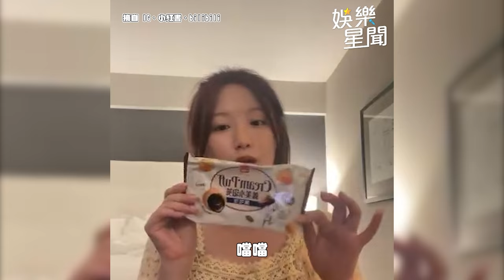舒華美巡SOLO性感爆炸！ 行李箱塞滿台灣零食｜三立娛樂星聞